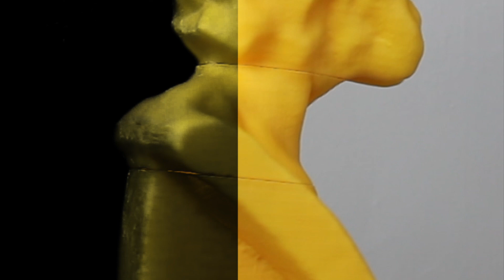Head Rotation Analysis